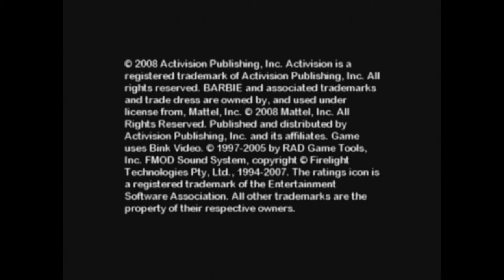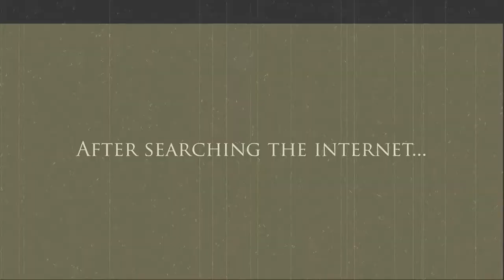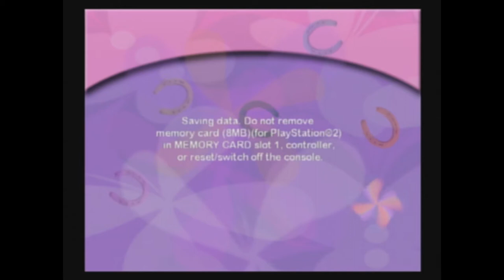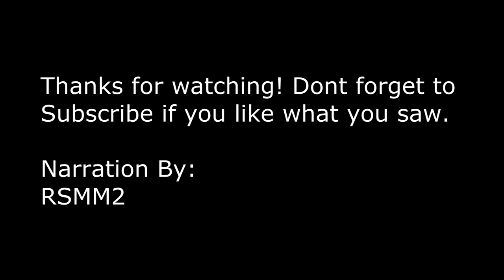Hunter Completes: Barbie™ Horse Adventures™ Riding Camp™ [PART 1] [Welcome to Equestria]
Welcome to Barbie™ Horse Adventures™ Riding Camp™...RUN VERY FAR AWAY NOW!